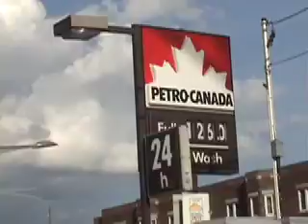Toronto, Ontario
Caribana Weekend in Toronto